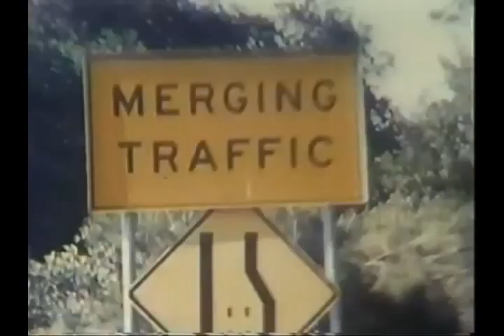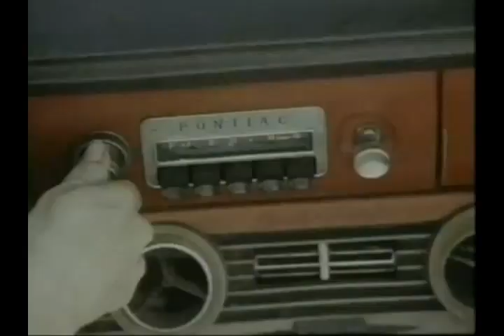Geggy Tah Whoever You Are